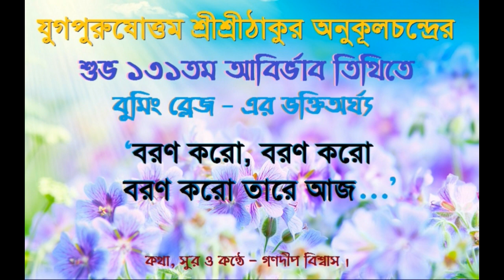বরণ করো, বরণ করো তারে আজ.....শুভ তালনবমী তিথি....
যুগপুরুষোত্তম শ্রীশ্রীঠাকুর অনুকূলচন্দ্রের শুভ ১৩১তম আবির্ভাব তিথিতে
বুমিং ব্লেজ – এর ভক্তিঅর্ঘ্য :
"বরণ করো, বরণ করো
বরণ করো তারে আজ,.."
কথা, সুর ও কন্ঠে - গণদীপ বিশ্বাস ।
🎆🎆🎆শুভ তালনবমী তিথি 🎇🎇🎇